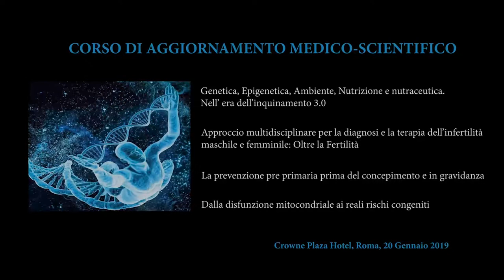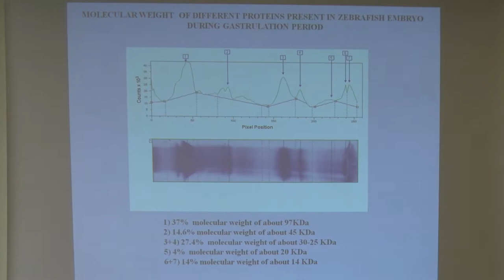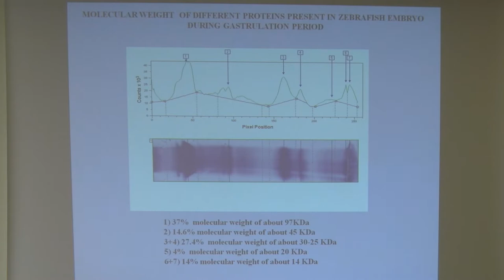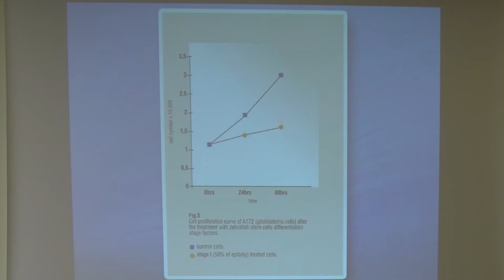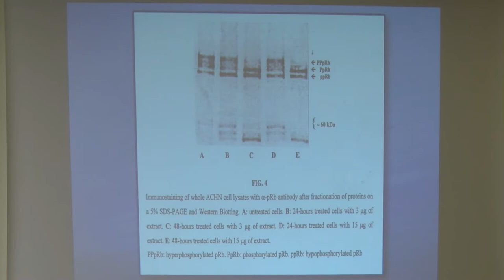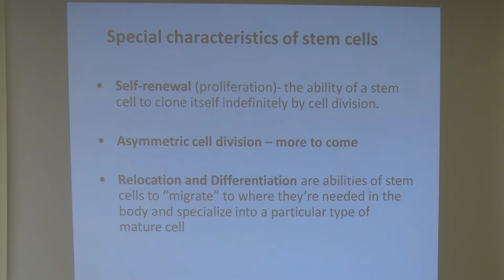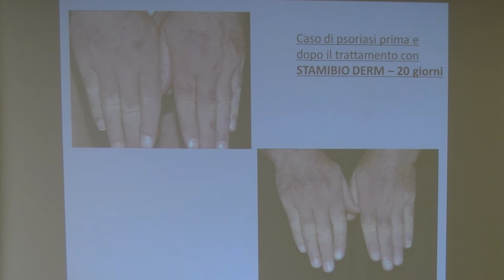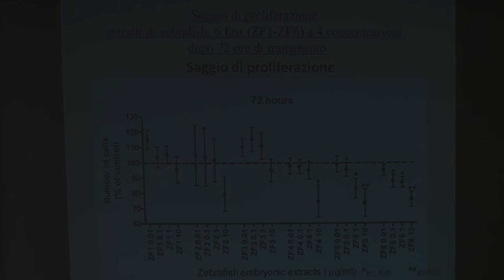20/01/2019 - ROMA - PIER MARIO BIAVA - EPIGENETICA, NUTRIZIONE, NUTRACEUTICA E PREVENZIONE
Intervento di PIER MARIO BIAVA

CORSO DI AGGIORNAMENTO MEDICO SCIENTIFICO.

Genetica, Epigenetica,  Nutrizione e nutraceutica.

Approccio multidisciplinare per la salute e la prevenzione, diagnosi e la terapia nell'infertilità maschile e femminile: Oltre la Fertilità.

La prevenzione pre primaria  prima del concepimento e in gravidanza.

Un nuovo paradigma per la prevenzione. Dalla disfunzione mitocondriale ai reali rischi congeniti.

ROMA
20 gennaio 2019
Crowne Plaza Rome – St. Peter’s
Via Aurelia Antica 415